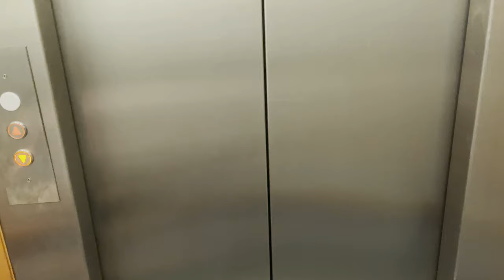فلوع عيد ميلاد ايتانا part 2 coral beach hotel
مرحبا متابعينا الكرام.
L I K E S H A R E S U B C R I B E